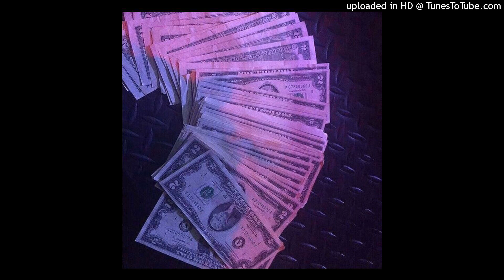[FREE] NAV Type Beat - "Rehearsed"